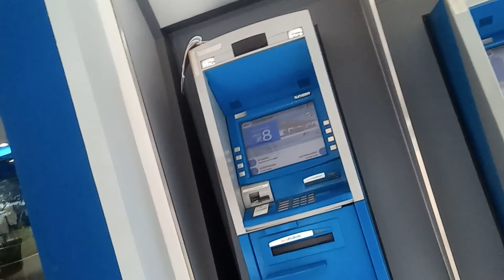มาชม วิวกรุงเทพค่ะ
# ชมวิวใน#กรุงเทพฯด้วยกันค่ะ ขอบคุณทุกการรับชมค่ะ ขอบคุณทุก comment ค่ะ ขอบคุณทุกการติดตามค่ะ ขอบคุณทั้งเพื่อนเก่าและเพื่อนใหม่ค่ะ ขอบคุณที่ให้การสนับสนุนช่องเล็กๆของป้าเดือนเสมอมาค่ะ ขออวยพรให้มีแต่ความสุขความเจริญตลอดไปนะคะ🙏👍👍👍👍❤